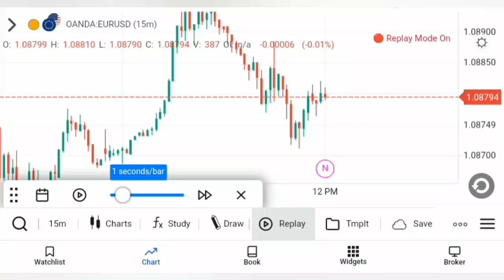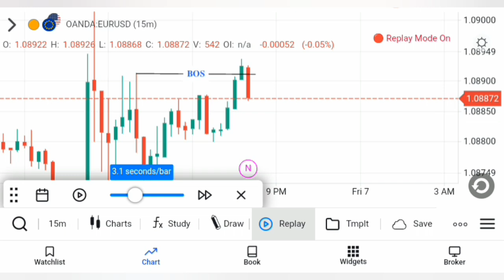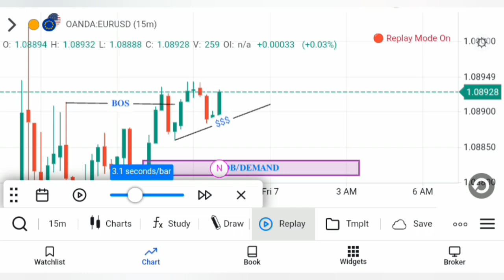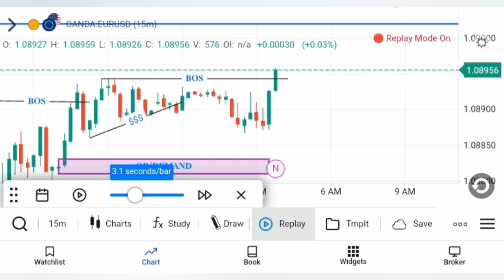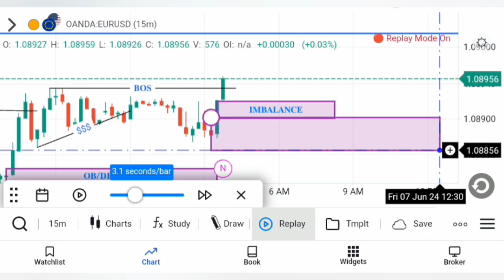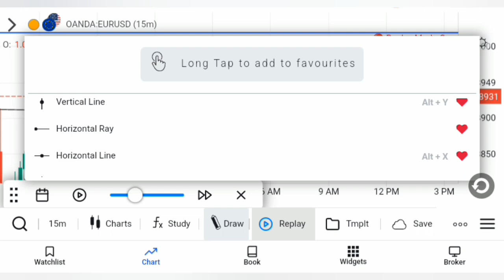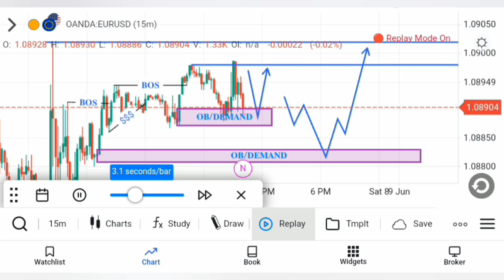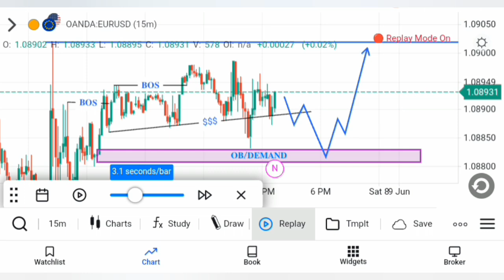SMART MONEY CONCEPT SCALPING STRATEGY//Ntabwo uzongera guhomba muri forex tranding 🤑🤑🤑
SMART MONEY CONCEPT SCALPING STRATEGY//Ntabwo uzongera guhomba muri forex trading nubasha Kumastaring iyi strategy🤑🤑🤑

If there is a market pear you are interested in we will analyze it for you, please write in comments and if There is a timeframe that you would like to use Tell us in Comment.